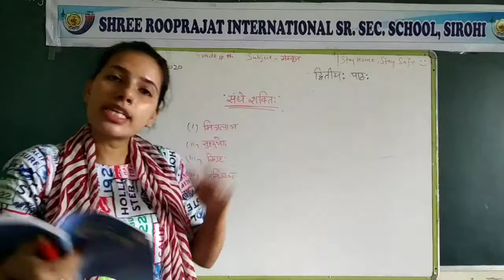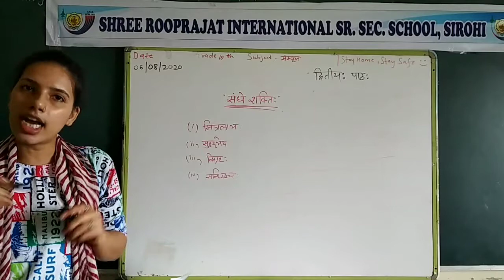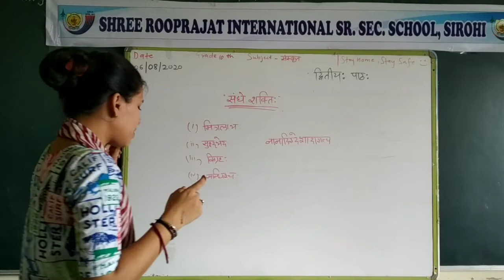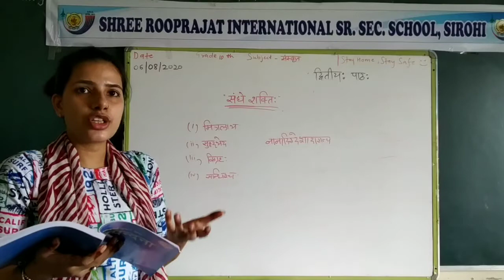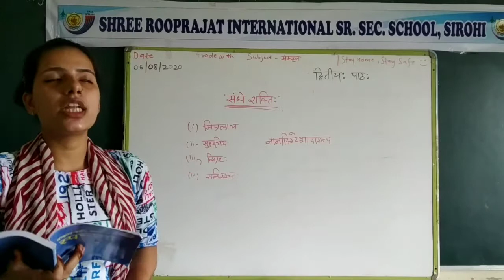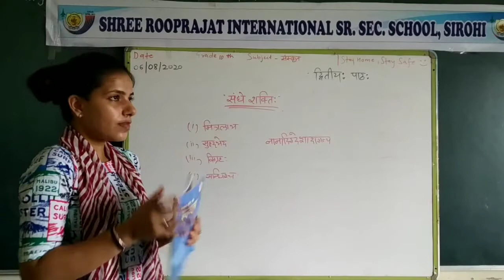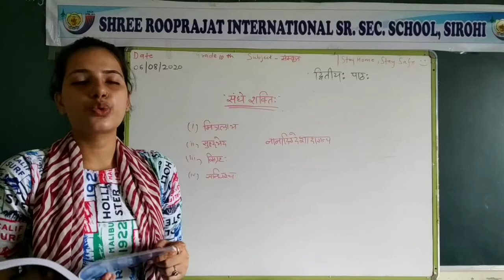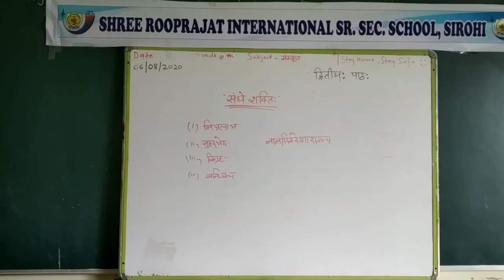Class 10 . subject Sanskrit | chapter 2 topic sange shakti part 2